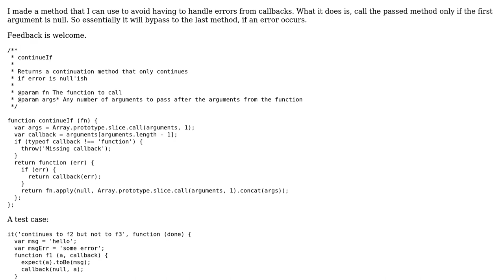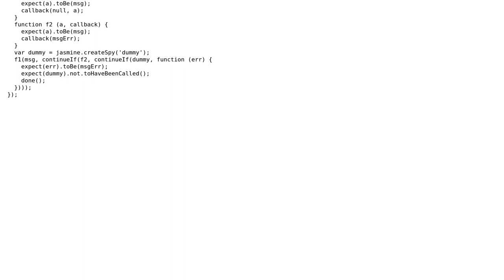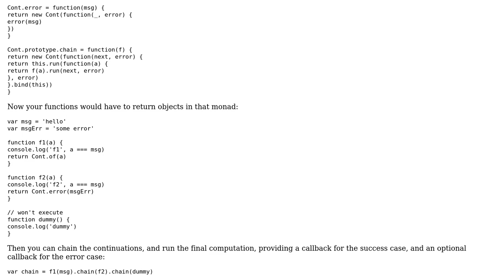Code Review: Continuable if error is null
With thanks & praise to God, and with thanks to the many people who have made this project possible! | Content (except music & images) licensed under CC BY-SA | Music | Images & others | With thanks to user webjay user elclanrs user 200_success and the Stack Exchange Network Trademarks are property of their respective owners. You are responsible for your own actions.